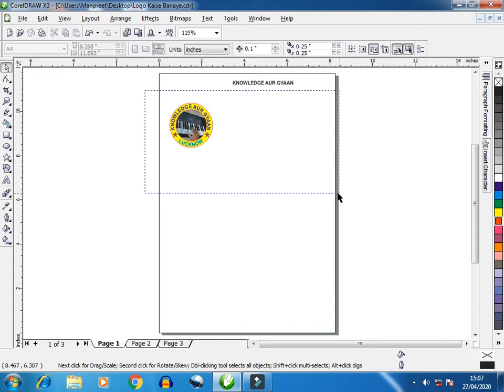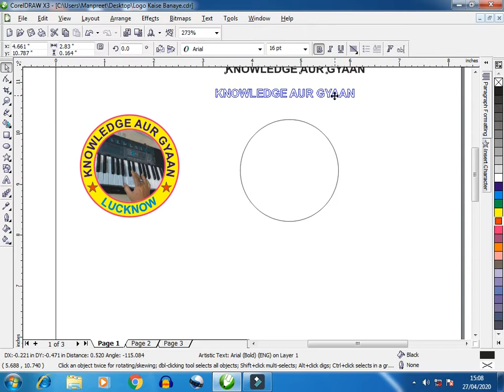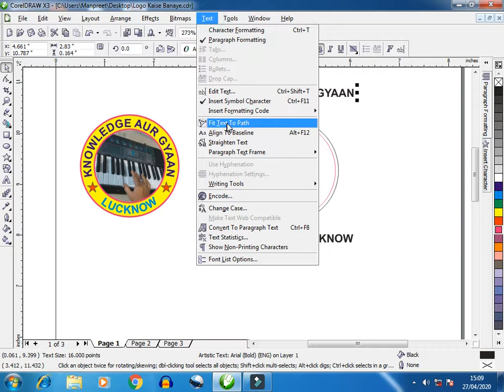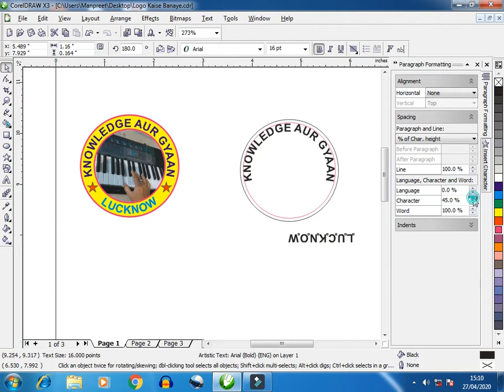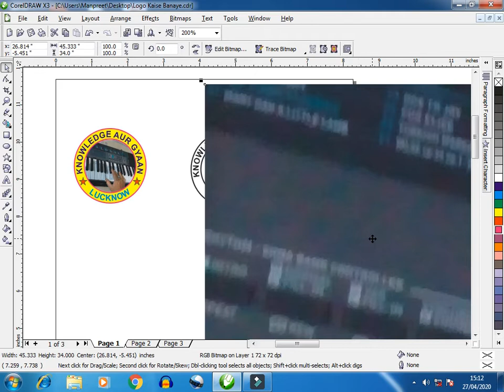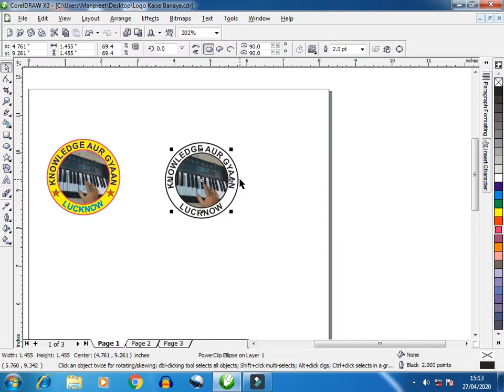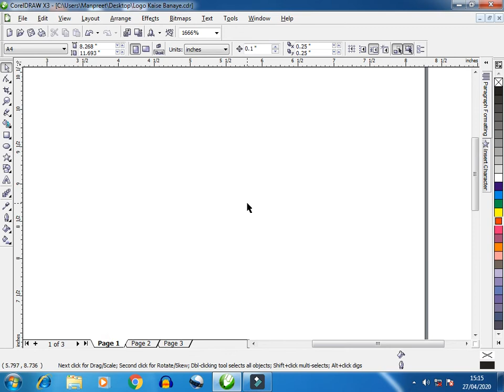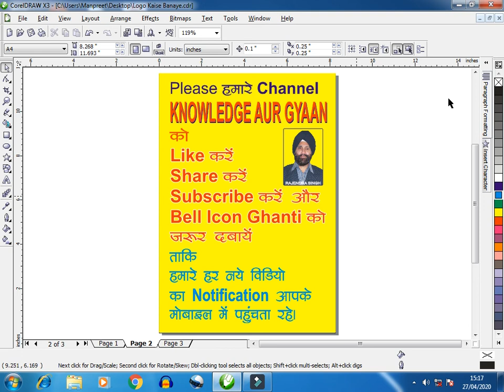Logo Design Tutorial, Part-1, How to make a logo with very easy method on Coreldraw.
In this Video, I have tried to tell about Logo Designing and make a logo with very easy method on Coreldraw  for you learn it. This video is specially for those students, who can not afford & visit  Institutes & want to learn at home.